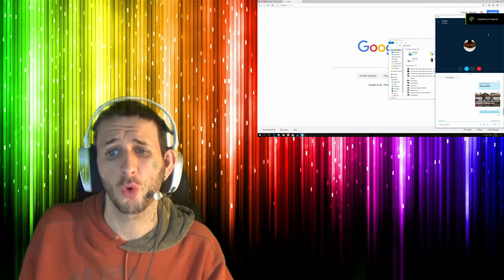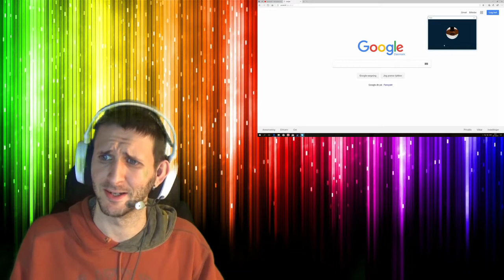Anmeldelser Af Youtubere Ep 88 (Svante Brink og Rainbow Sovs)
Magix music maker 2014 plus (Editer software til pc)

 outtro lavet af - FlexiDK Music English